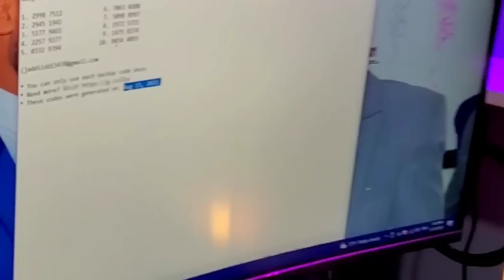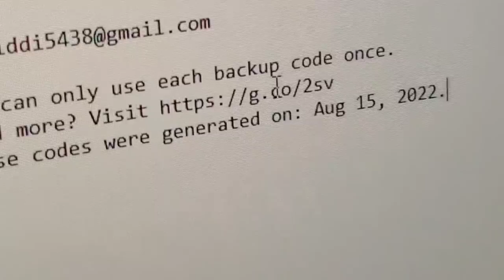🛑Youtube Jadid Debiise Alhamdulillaha Gallatoma Hundi Kesaniu